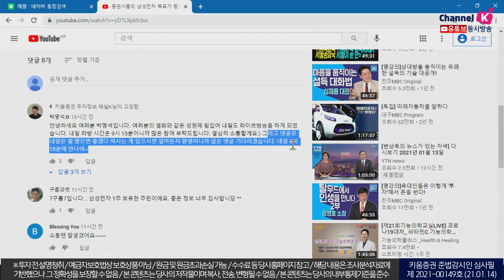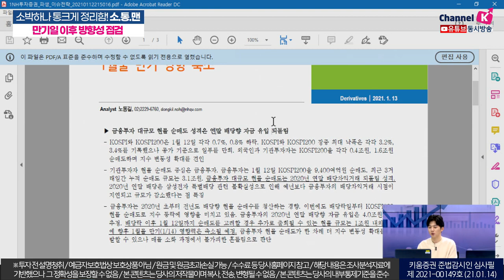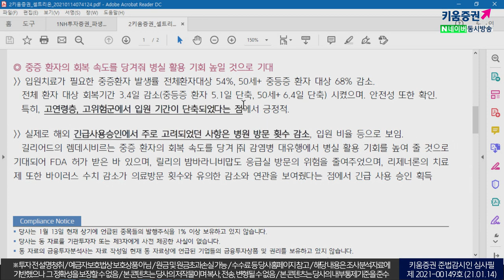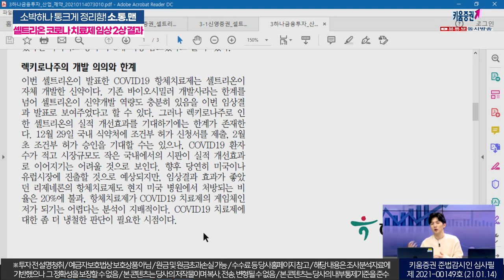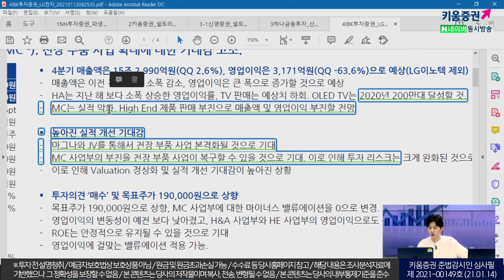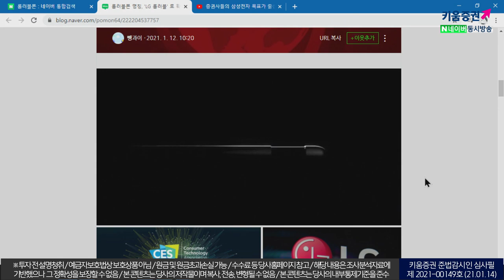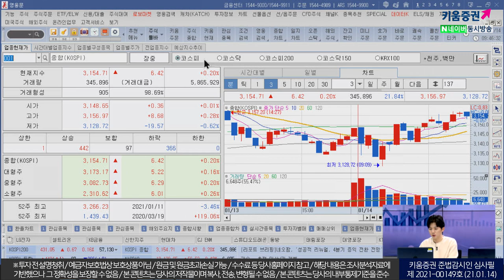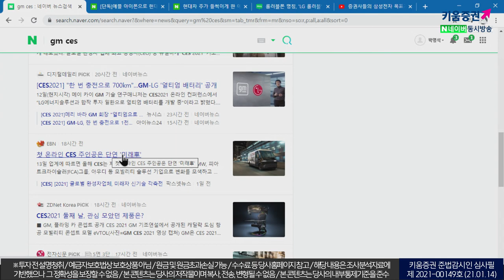셀트리온, 코로나 치료제가 발목 잡았나?증권사별 리포트 점검 (21.01.14)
채널K 파일럿 프로그램. 소.통.맨입니다.
주린이 '박명석'님과 시장의 이슈 및 증권사 리포트들을
같이 읽고 공부하는 시간! 실시간으로 소통해봐요~

셀트리온, 코로나 치료제가 발목 잡았나?증권사별 리포트 점검해봤습니다.
업종 및 종목에 대해 궁금하시다면 댓글 달아주세요.
대신 물어봐드리거나 공부해서 알려드리겠습니다.